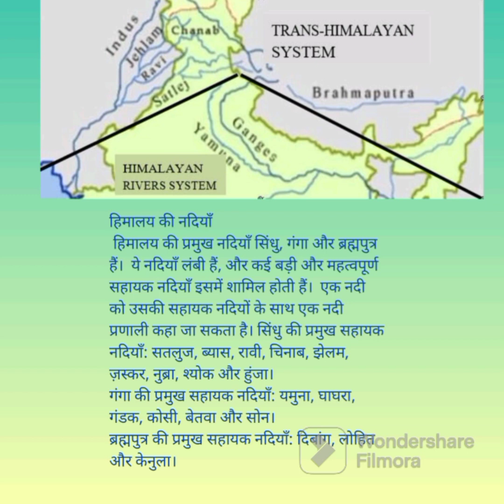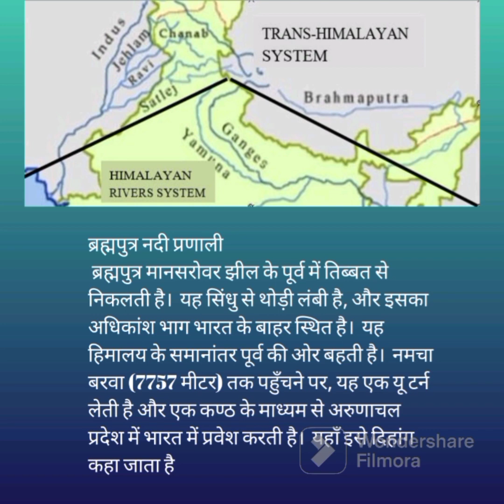Shocking Truths: How Indian Rivers Impact Your Life!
Indian River System||rivers of Indian||rivers origin and drainage system east flowing rivers and west flowing rivers explained